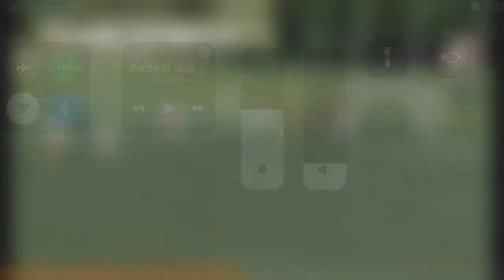Sebastian Jimenez fall Season 2021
Sebastian Jimenez
Shot Stopping 00:06
Command of the Box 03:16
Distribution 06:26